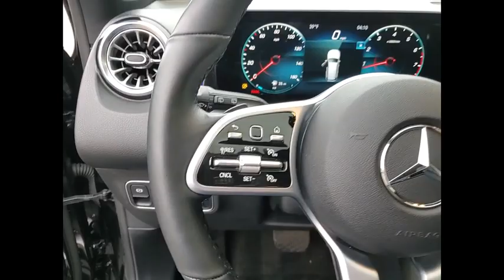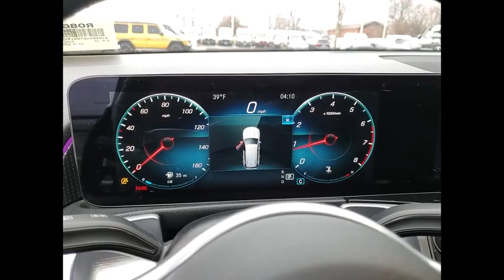2022 Mercedes-Benz GLB GLB 250 4MATIC St. Charles IL R0860